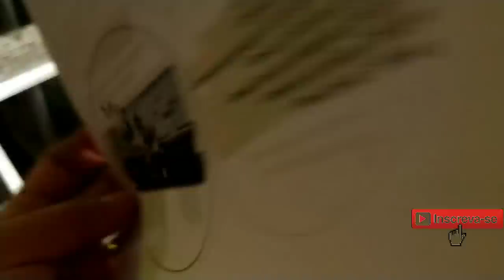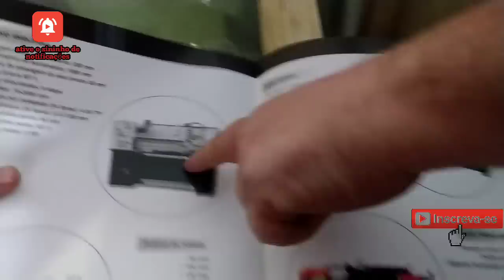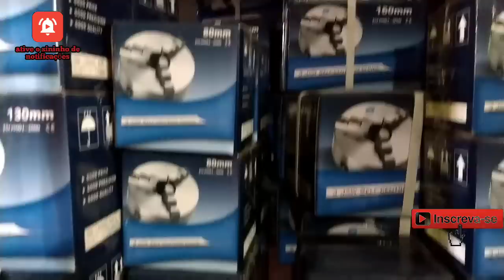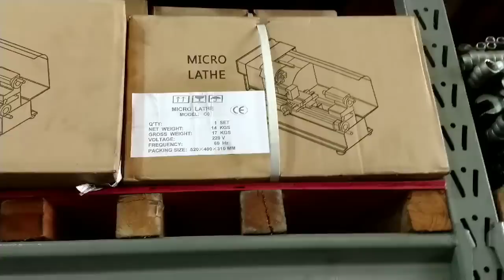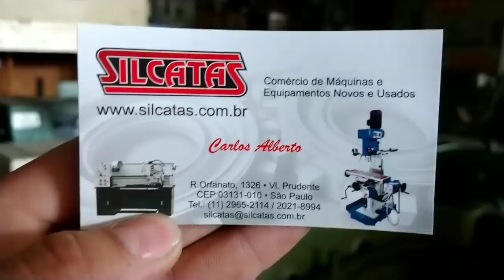Silcatas Comércio de Máquinas e Equipamentos Industriais